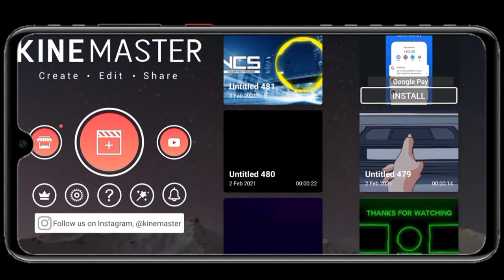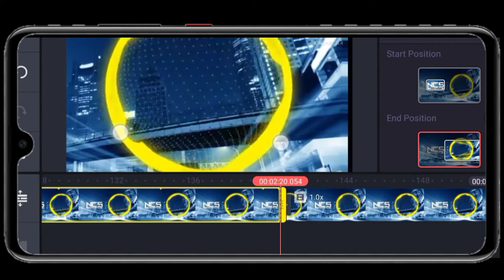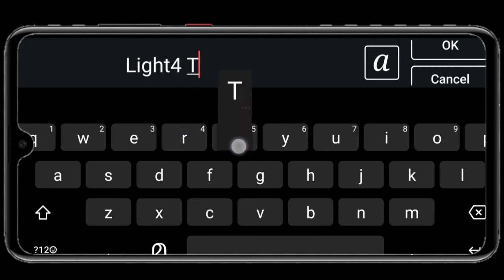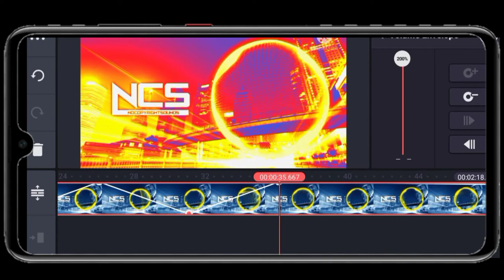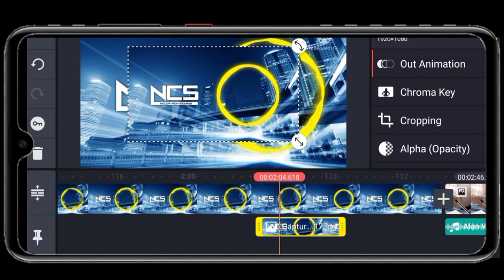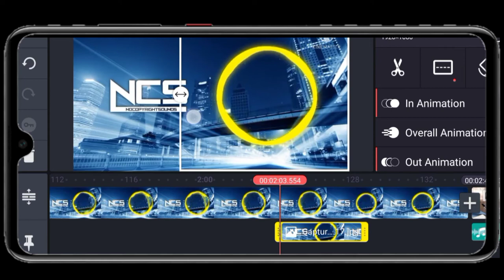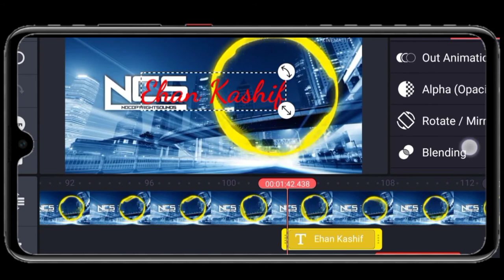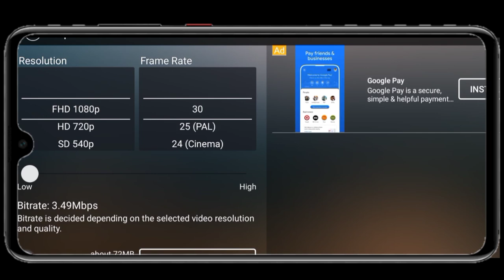Kinemaster Tutorial In Malayalam🥳| കൈന്മാസ്റ്റർ അരിച്ചു പെറുക്കാം🧐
Hey Guys Welcome To light4 Tech

𝗘𝗱𝗶𝘁𝗶𝗻𝗴📲:- Kinemaster
𝗧𝗵𝘂𝗺𝗯𝗻𝗮𝗶𝗹🔰:- Pixelab & Picsart

⭕️𝐂𝐨𝐦𝐞 𝐎𝐧 𝐖𝐢𝐭𝐡 𝐌𝐞 𝐒𝐨𝐜𝐢𝐚𝐥 𝐌𝐞𝐝ia⭕️